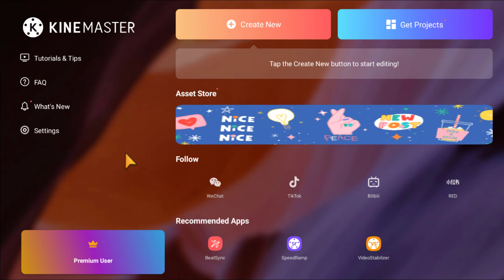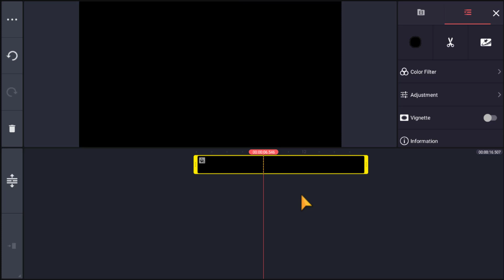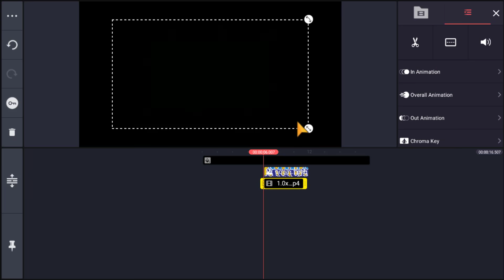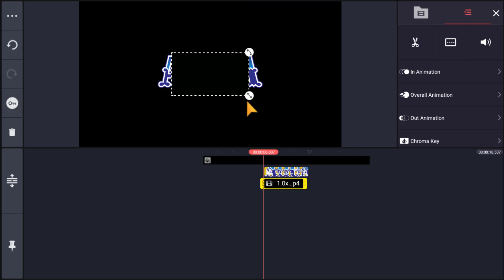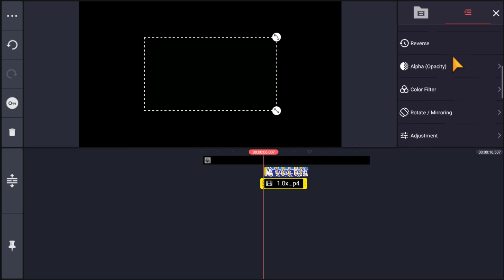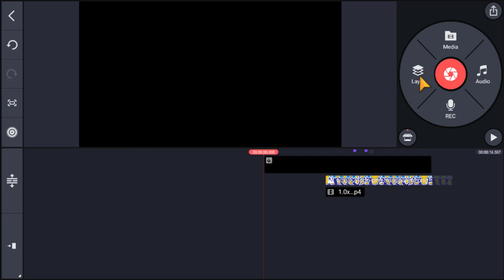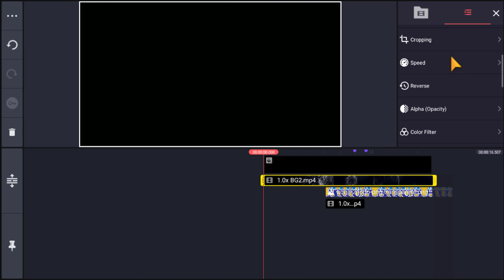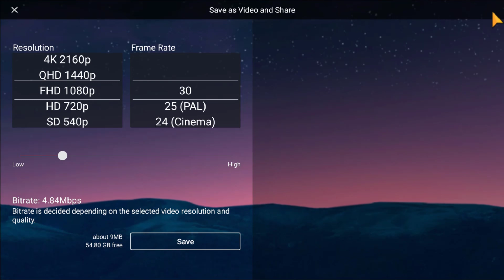Membuat Bumper Logo Video dengan Efek Air di Kinemaster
Membuat intro dengan aplikasi kinemaster di smarphone kalian tentunya akan sangat menarik terlepas karena sangat simpel dan mudah digunakan sehari-hari, apalagi jika kalaian seorang youtuber maupun pemula yang ingin menjadi youtuber karna memang penghasilan dari adsense youtube sangat menggiurkan dibanding dengan seorang blogger. Tentu intro ini akan sangat berguna untuk menaikan profesionalitas anda di dunia vlogger.

Kami menyediakan jasa pembuatan intro video/ bumper video/ opening video dengan harga yang murah berkualitas.